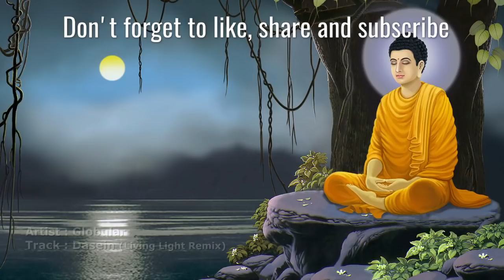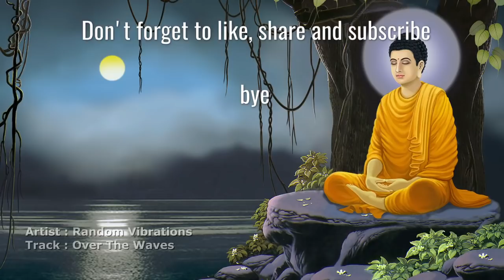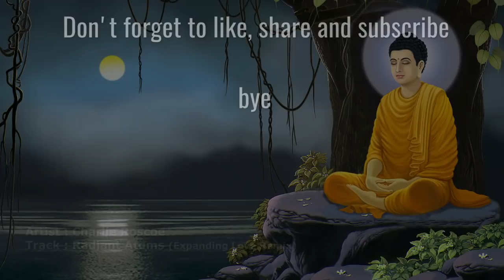ૐ Chillout News ૐ Vol.50 / 10 - 2019 (Chillgressive Psychill Psybient Downtempo Mix)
Monthly Mixes With Brand New Masterpieces Of PsyChill Psychedelic Chillout Ambient Psybient Downtempo mixed by Astral Dude - 10/2019 - MANY THX TO ALL MUSICIANS & LABELS and .

Tracklisting

01
00:00 - Atmoflow - Awakening

02.
06:22 - Joyfull Natives feat. Kinnarah - Kin Joy

03.
13:01 - Sundial Aeon - Parallaxed

04.
18:06 - Deep In Mind - Interstelar Vault

05.
25:04 - Dense & Side Liner - No Data

06.
31:37 - Mystic Crock - Hidden Orbit

07.
38:09 - Deep In Mind - Circular Motion

08.
45:08 - Germind - Erotic Vaccine

09.
52:57 - Globular - Dasein (Living Light Remix)

10.
59:56 - J.P.illusion - Bare Trees

11.
66:46 - Atmoflow - Integration

12.
73:56 - Random Vibrations - Over The Waves

13.
85:00 - Germind - Thoughtform

14.
90:24 - Charlie Roscoe - Radiant Atoms (Expanding Love Remix)

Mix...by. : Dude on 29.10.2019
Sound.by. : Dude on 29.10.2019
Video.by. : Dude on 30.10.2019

Thanks to all artist and labels & .

! Please support them all  buy their tracks !

I myself have no advertising turned on and have no financial background